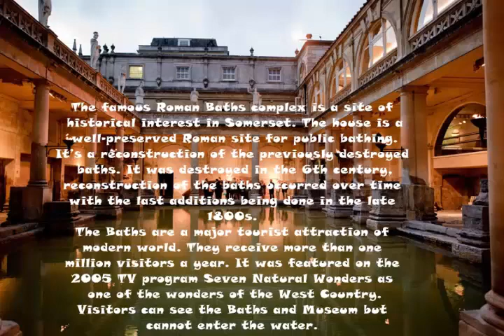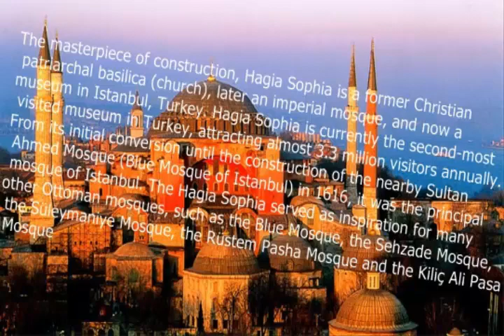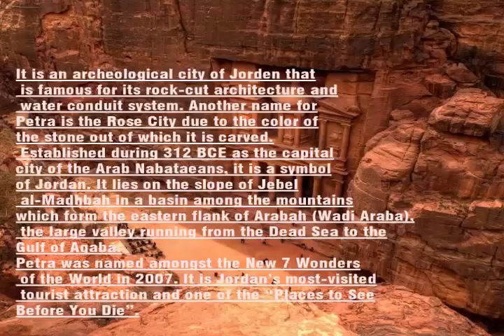Top 10 | New Real Wonders of The World | must see.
Top 10 Wonders of The World
10. Roman Baths
The famous Roman Baths complex is a site of historical interest in Somerset. The house is a well-preserved Roman site for public bathing. It’s a reconstruction of the previously destroyed baths. It was destroyed in the 6th century, reconstruction of the baths occurred over time with the last additions being done in the late 1800s
9. Leaning Tower of Pisa
This tower was build first in Pisa, a city of Italy in August 14, 1173. It is known due to its inclinations towards right side. Till now it is stable and nothing happened to it instead of its tilt
8. Colosseum
The Colosseum, or the Coliseum, originally the Flavian Amphitheatre is an elliptical amphitheatre in the centre of the city of Rome, Italy. This is one of the greatest architecture ever built in the history of Rome. The Colosseum was originally known as the Flavian Amphitheatre and is the largest amphitheater to have ever been built in the Roman Empire. It is a circular structure that occupies a site east of the Roman Forum. This Amphitheater was built to organize gladiator contests, dramas and games like hunting animals, constructing mock sea battle and the public could also view it in the open, and cheer their favorites. See also; 10 Eye-Popping Gorgeous Roman Theatres.
7. Chichen Itza
It was founded by the Maya civilization in 400 AD and it is located in the north central, north of Yucatan Peninsula now called Mexico. Chichen has a history that is 1500 years old and is located 75 miles from Merida. It is said to have been the main regional point for different ceremonies. During the earlier days & time, it was governed by priests. Chichen means “At the mouth of the well of Itza”. The word Chi stands for ‘mouth’, Chen for ‘well’ and Itza for ‘the Itza tribe’. The main belief is that people were thrown from the top as a sacrifice to make their god happy and the ones who could survive were the ones who were believed to be seers.
6. Hagia Sophia
The masterpiece of construction, Hagia Sophia is a former Christian patriarchal basilica (church), later an imperial mosque, and now a museum in Istanbul, Turkey. Hagia Sophia is currently the second-most visited museum in Turkey, attracting almost 3.3 million visitors annually.
From its initial conversion until the construction of the nearby Sultan Ahmed Mosque (Blue Mosque of Istanbul) in 1616, it was the principal mosque of Istanbul. The Hagia Sophia served as inspiration for many other Ottoman mosques, such as the Blue Mosque, the Şehzade Mosque, the Süleymaniye Mosque, the Rüstem Pasha Mosque and the Kılıç Ali Paşa Mosque
5. Machu Picchu
Machu Picchu is the pre Columbian, Inca empire site that is located almost 8,000 feet above the sea level. The site is located on a mountain ridge above the valley of Urubamba in Peru. The city is also called the “lost city of Incas”. Machu Picchu was built around 1450, at the height of the Inca Empire. It was abandoned just over 100 years later, in 1572, as a belated result of the Spanish Conquest.
Machu Picchu was declared UNESCO World Heritage Site in 1983. In 2007, it was voted one of the New Seven Wonders of the World in a worldwide Internet poll. See also; 10 Most Iconic Places to Photograph in the World.
4. Taj Mahal of Agra
It was constructed by famous Mughal ruler Shah Jahan in memory of his beloved wife Mumtaz Mahal. The Taj Mahal is regarded as the best example of Mughal architecture and is widely recognized as “the jewel of Muslim art in India”. It is one of the world’s most celebrated structures and a symbol of India’s rich history. The Taj Mahal attracts more than 3 million visitors a year. In 2007 it was declared one of the top 10 Wonders of the World. See also; 10 Interesting Facts About Taj Mahal.
3. Cristo Redentor Statue
3. Cristo Redentor Statue
It is largest Art Deco statue in the world and the 5th largest statue of Jesus in the world. A symbol of Christianity across the world, the statue has also become a cultural icon of both Rio de Janeiro and Brazil, and is listed as one of the New Seven Wonders of the World. It is made of reinforced concrete and soapstone, and was constructed between 1922 and 1931.
2. Petra
1. grat wall of china